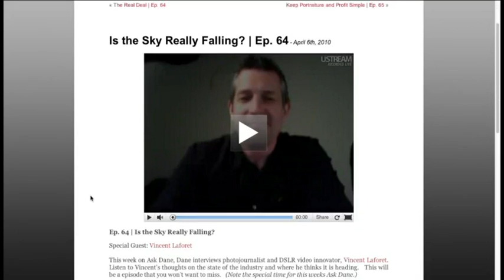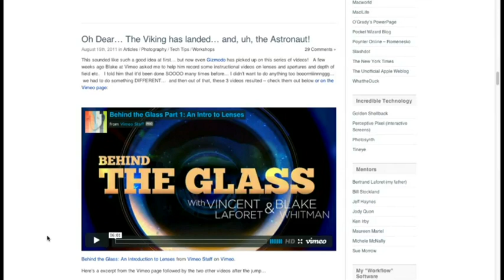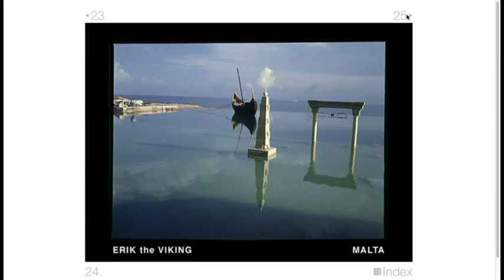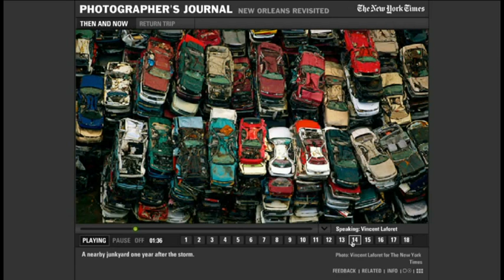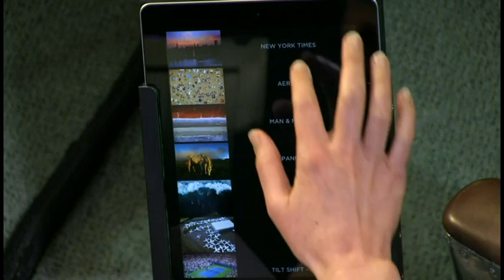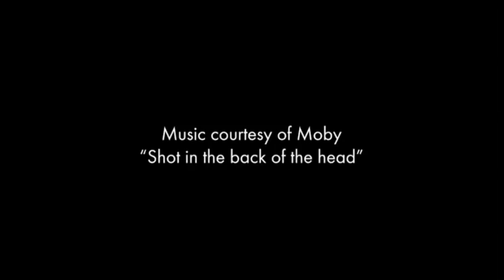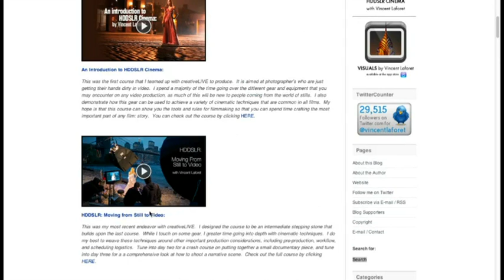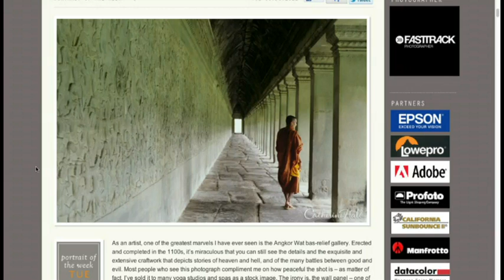TWiT Photo 22: Vincent Laforet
Hosts: Catherine Hall and Leo Laporte.
We learn about image-making and storytelling from the perspective of a photographer and filmmaker.
Guest: Vincent Laforet- Filmmaker- DGA Director & DP, Photographer, Producer, Blogger and Tech Geek.
Running time: 1:03:32